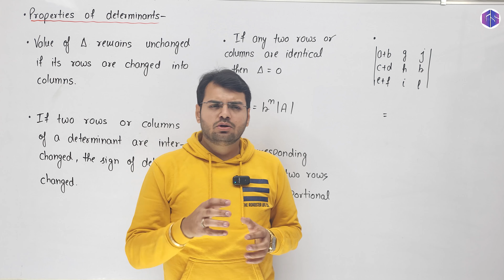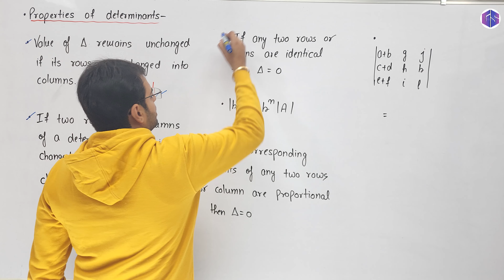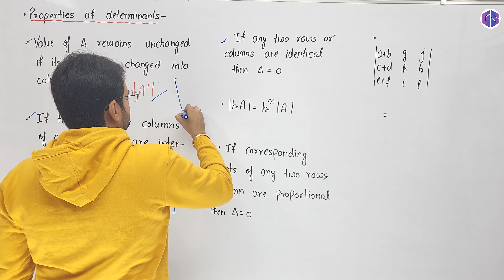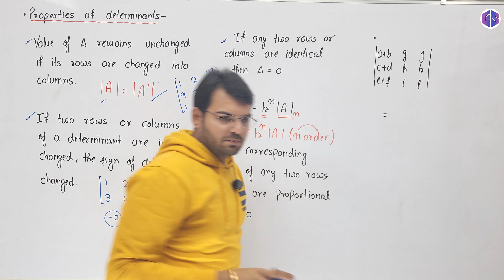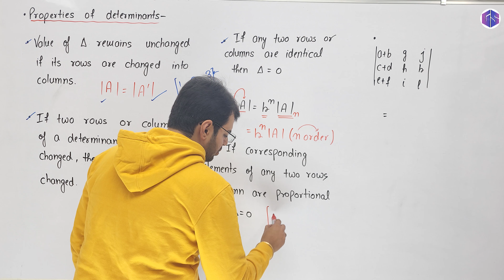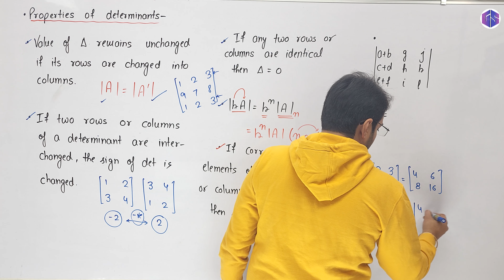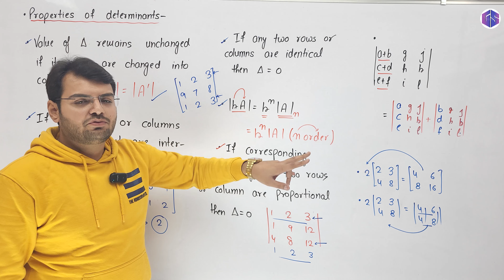Lec-7: Properties Of Determinants | Linear Algebra